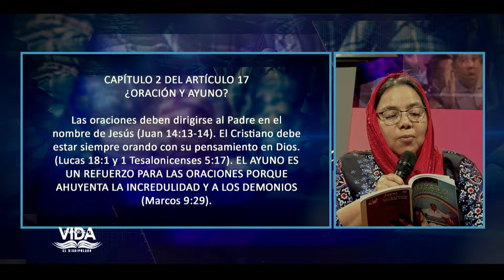EMILIO PEREZ | #11 | LA ORACIÓN | DISCIPULADO | PALABRAS DE VIDA | LAS JOYAS | LUZ TV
Articulo 15
Articulo 16
Articulo 17

Invitado:
Jhonnys Salazar

Diseño:
Carlos Gonzalez.
Alex Morales.

Generador de Caracteres:
Adrian Quiñonez.
Eddy Zambrano.
Yorbin Rodriguez

VTR:
Samuel Banks
Juan Marquez
Carlos Gonzalez.

Yorbin Rodriguez
Juan Marquez.

Sonido:
Javier Medinas.
Efrain Garcias.

Cámara:
José Banks.
Samuel Banks.
Adrian Quiñonez.
Juan Marquez

Jefe de Piso:
Samuel Banks.
Juan Marquez.
Génesis Reyes.

Master:
Adrian Quiñonez.
Yefferson Montilla.
Genesis Reyes.

Iluminación y Fotografia:
Samuel Banks.
José Banks.

Ambientación y Atrezzo:
Sara Banks
Elsa Banks.

Captadores de video:
Erikc Torres.
José Perez.
Pedro Salazar.
Angel Crespo.

Productor Ejectivo:
Jaime Banks Puertas
Emilio Perez.

Productor General:
Samuel Banks.

Productor Designado:
Juan Marquez.

Asistente:
Genesis Reyes.

Casting:
Génesis Reyes

Director:
Samuel Banks.